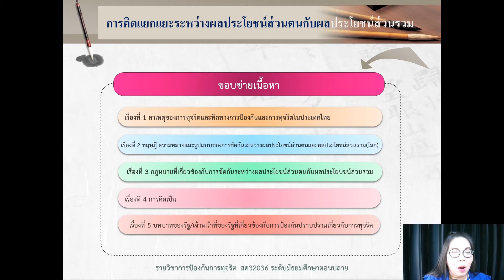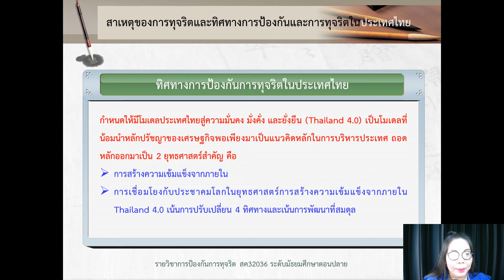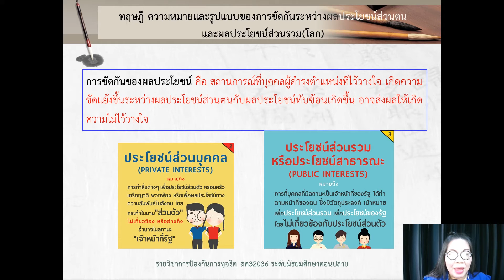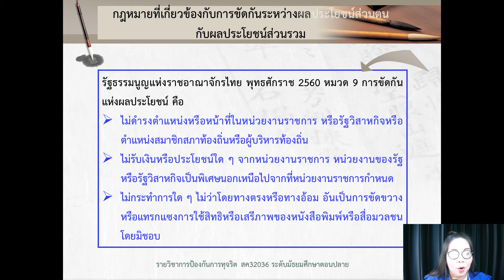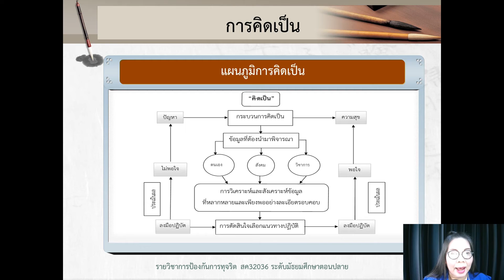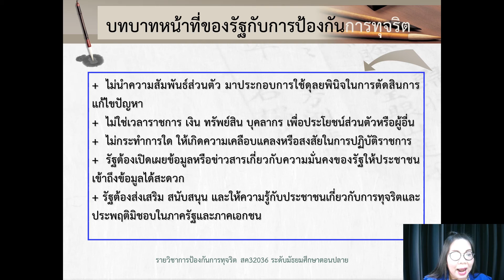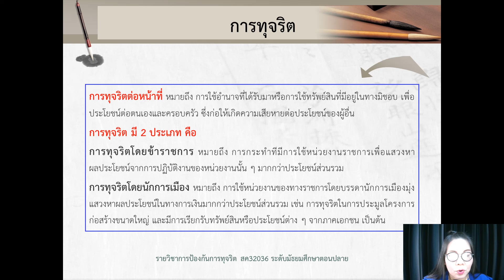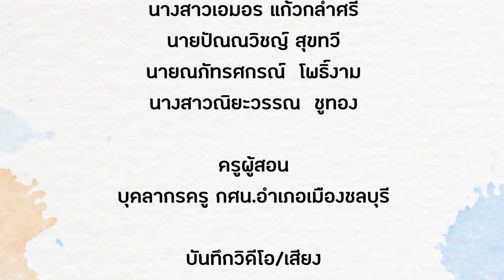EP : 4 วิชาการป้องกันการทุจริต สค 32036 ระดับมัธยมศึกษาตอนปลาย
วิชาการป้องกันการทุจริต สค 32036 ระดับมัธยมศึกษาตอนปลาย
โดยครูปุณวรา โสไกร ครูกศน.ตำบลบ้านสวน